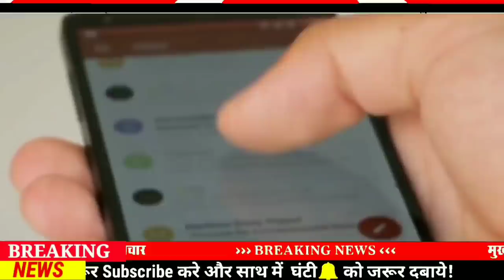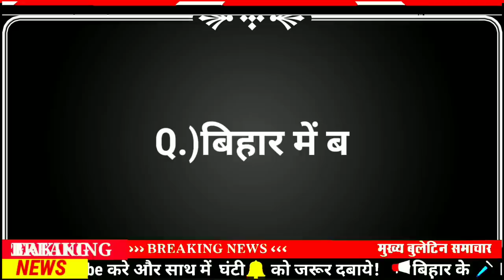Today 2 March bihar news|bihar news,bihar ka news|Gaya news,bhagalpur news|biharinews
2 March bihar news
2 March ka news
bihar news
2 March news
2 March
2 March bihar news
BIHAR NEWS
Bihar
Bihar News
Bihar News today
Bihar tak

Bihar Araria News
Araria News
Bihar Arwal News
Arwal News
Bihar Aurangabad News
Aurangabad News
Bihar Banka News
Banka News
Bihar Begusarai News
Begusarai News
Bihar Bhagalpur News
Bhagalpur News
Bihar Bhojpur News
Bhojpur News
Bihar Buxar News
Buxar News
Bihar Darbhanga News
Darbhanga News
Gaya News
Bihar Gopalganj New
Gopalganj News
Bihar Jumui News
Jumui News
Bihar Jahanabad News
Jahanabad News
Bihar Khagaria News
Khagaria News
Bihar Kishanganj News
Kishanganj News
Bihar Kaimur News
Kaimur News
Bihar Katihar News
Katihar News
Bihar Lakhisarai News
Lakhisarai News
Bihar Madhubani News
Madhubani News
Bihar Munger News
Munger News
Bihar Madhepura News
Madhepura News
Bihar Muzaffarpur News
Muzaffarpur News
Bihar Nalanda News
Nalanda News
Bihar Nawada News
Nawada News
Bihar Patna News
Patna News
Bihar Purnia News
Purnia News
Bihar Rohtas News
Rohtas News
Bihar Saharsa News
Saharsa News
Bihar Samastipur News
Samastipur News
Bihar Sheohar News
Sheohar News
Bihar Sheikhpura News
Sheikhpura News
Bihar Saran News
Saran News
Bihar Sitamarhi News
Sitamarhi News
Bihar Supaul News
Supaul News
Bihar Siwan News
Siwan News
Bihar Vaishali News
Vaishali News